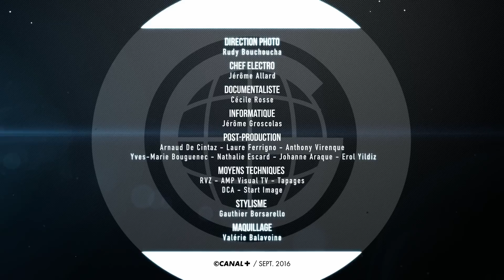Le Gros Journal de Kery James : le combat continue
Kery James : on a parlé de ce que signifie le « rap conscient » aujourd’hui, de son regret d’avoir soutenu le PS par le passé et de sa position par rapport au Front National. Replay du 26/09.